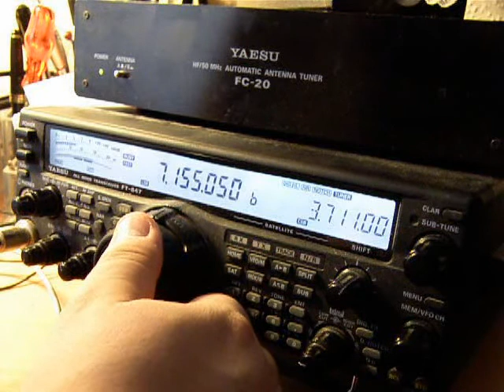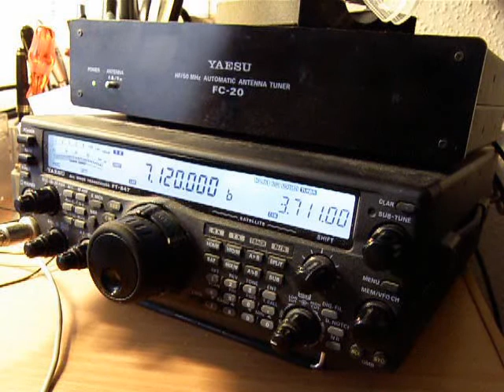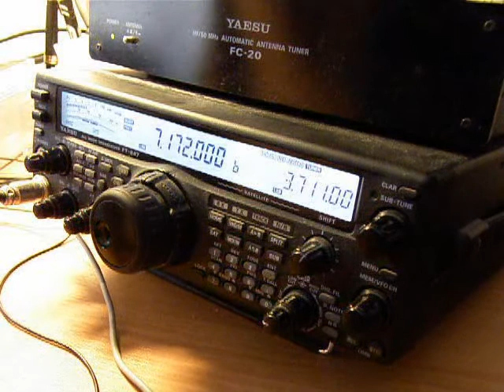PACC 13.02.2010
Holenderskie zawody krótkofalarskie w zakresie fal krótkich od pasma 160m do pasma 10m (1,8MHz-28MHz).
Transceiver Yaesu FT-847, Moc 100W, Antena LongWire 40m.